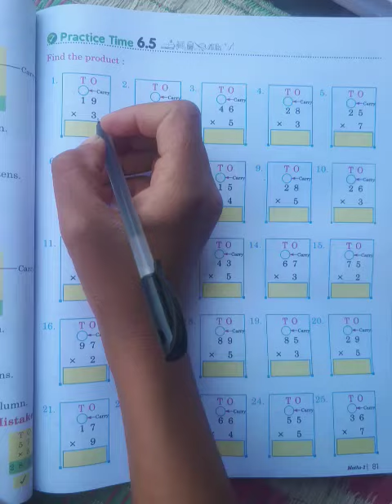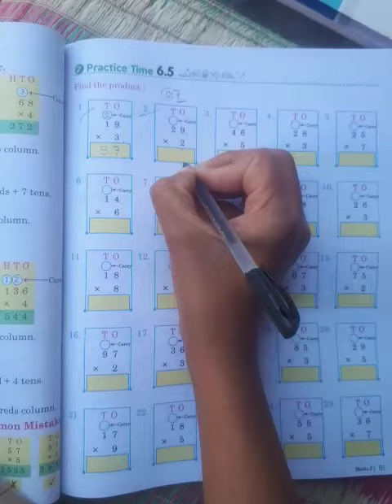Class 2 exercise 6.5 Question 1 fast maths